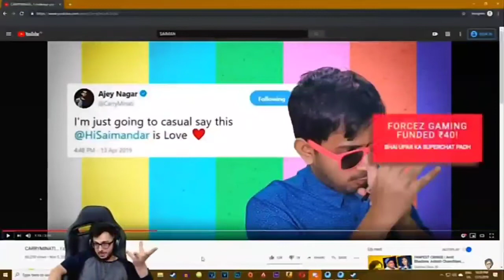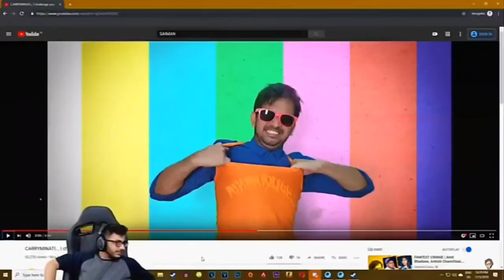Carryminati Accpeted Saiman says Challenge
Thankyou All Guys For Your Love Qnd Support Please Help Me By Subscribing To My vloging Channel i Love You All Guys And please Press That Bell notification so that u wont miss any videos

So Guys this waa my love for you now show your love

🚩Stay Blessed Guys Meet You In Next Video
TakeCare ...
Peace...